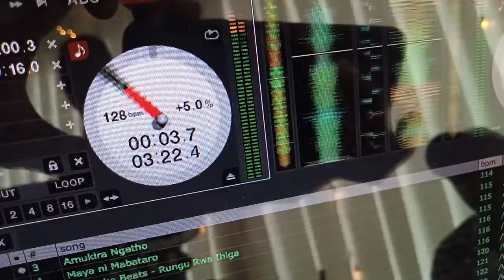LIMURU WEDDING WILL SHOCK YOU, SHE REFUSED TO KISS THE GROOM NOMA SANA.WATCH TILL END, SUBSCRIBE PLZ